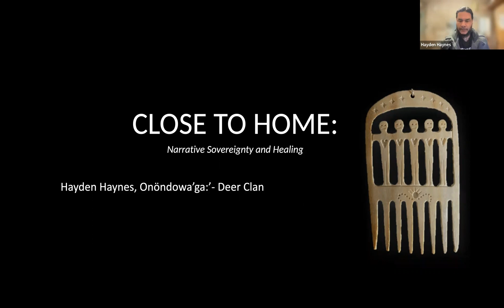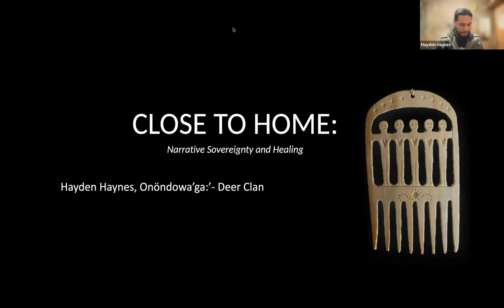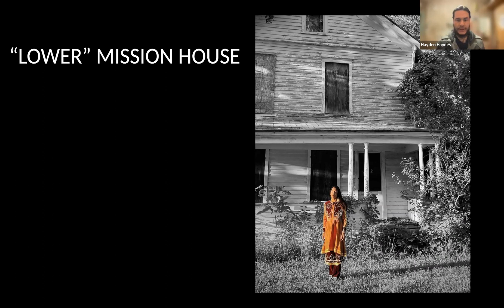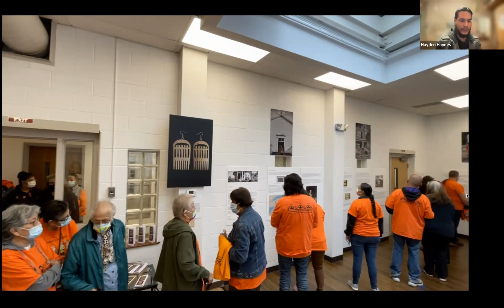Virtual Program: The Thomas Indian School - Narrative Sovereignty and Healing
This is a recording of the Virtual Presentation by Hayden Haynes (Onöndowa’ga:’, Deer Clan), Museum Manager of the Seneca-Iroquois National Museum, on the tragic history and legacy of the Thomas Indian School, Seneca-Cattaraugus Territory, one of the longest-running Indian Boarding Schools that was open from 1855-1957. The Presentation took place on March 1, 2023. This educational program was provided free of cost. Support provided by Art Bridges.

Any CC/Subtitles on this video have been auto-generated.